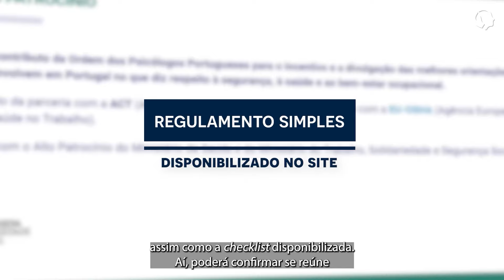T.2 Ep.8 - A Psicologia na Liderança: Intervenções para uma gestão eficaz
O 8.º episódio da 2.º temporada do podcast "O Frio é Psicológico" recebe Marta Barbosa (CP. 26130) e Luís Antunes (CP. 454) para conversar sobre lideranças e o papel dos psicólogos nas organizações.

Os dois convidados encontram pontos em comum, numa conversa inter-geracional,  diferentes abordagens aos desafios de carreira nas diferentes fases de vida.

O episódio "A Psicologia na Liderança: Intervenções para uma gestão eficaz" tem a moderação de Joana Monteiro, da área de Excelência e Sustentabilidade da Ordem dos Psicólogos Portugueses.

Também disponível em Podcast todas as plataformas.